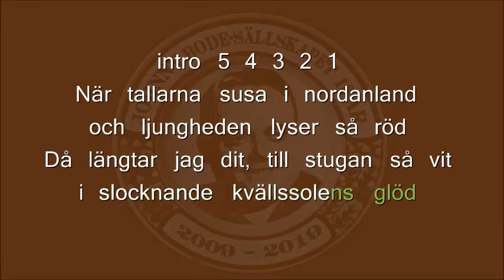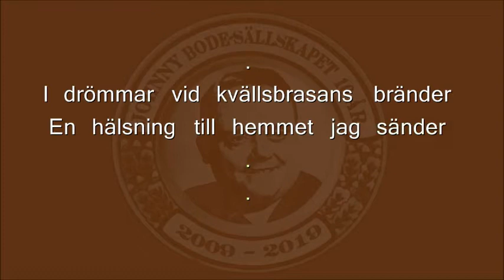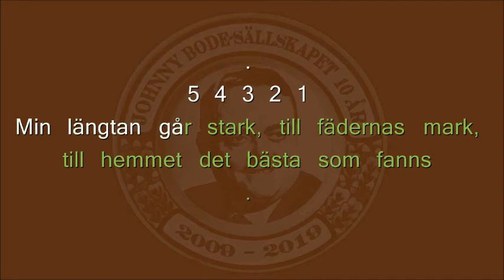När tallarna susa i nordanland. Av Johnny Bode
Hett efterlängtad! Karaokeversionen av Johnny Bodes "När tallarna susa i nordanland" från 1938. Nu kan även DU sjunga den! På oktoberfesten, på afterworken, på firmafesten, på grisfesten i slakteriet. För musiken står som vanligt Arne Gylfers Orkester.